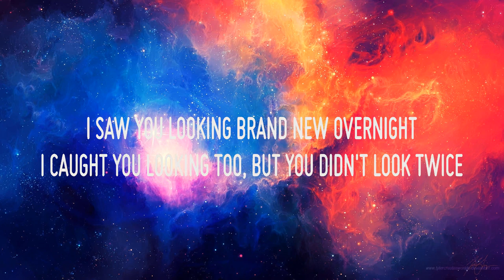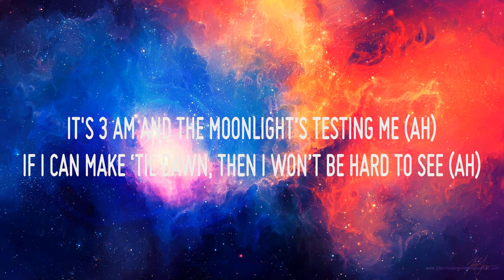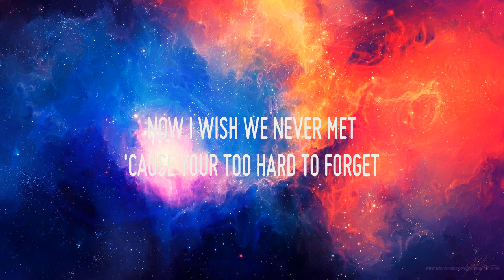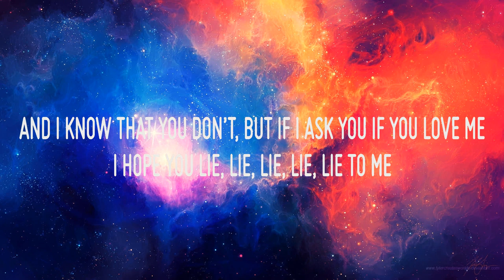5 Seconds Of Summer ~ Lie To Me # lyrics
5 Seconds Of Summer ~ Lie To Me # lyrics